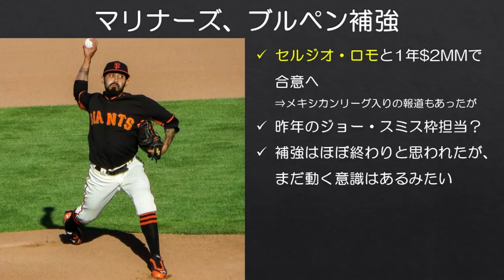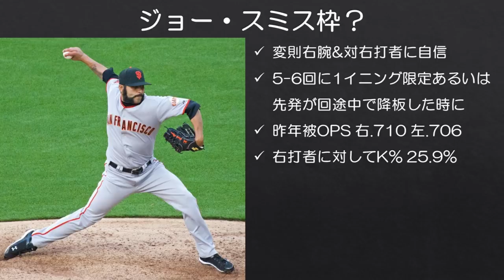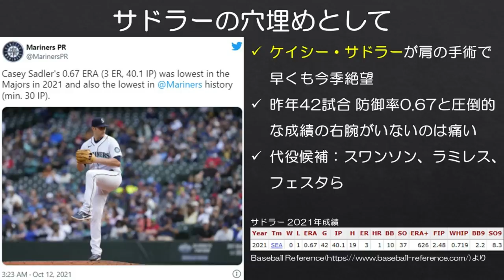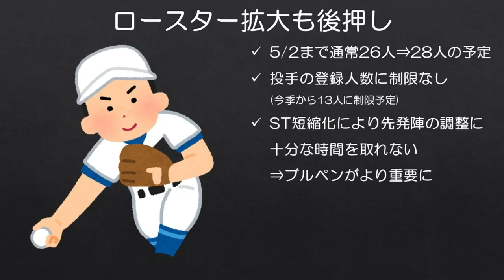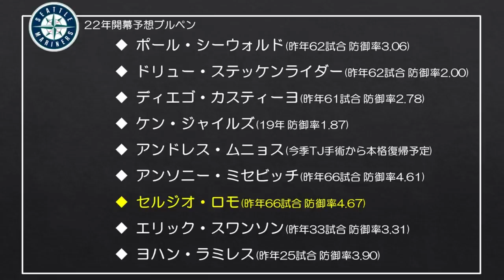【MLB】世界一3度&通算137セーブ！頼れるベテランがマリナーズ加入！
ロックアウト後は目立った動きがレッズとのトレードのみだったマリナーズ。今日ベテランリリーフピッチャーのセルジオ・ロモと1年契約で合意したと報道されました。

マリナーズはこの春ブルペンの柱であるケイシー・サドラーが肩の手術で今季絶望となっており、その穴埋めが必要な状況でした。